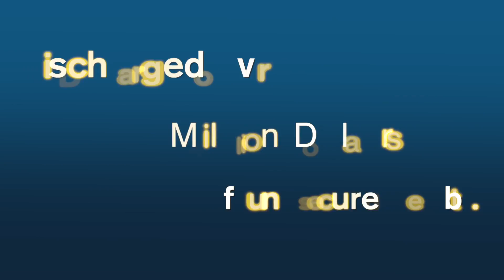Short Sale Lawyer Irvington, NY | Foreclosure Bankruptcy